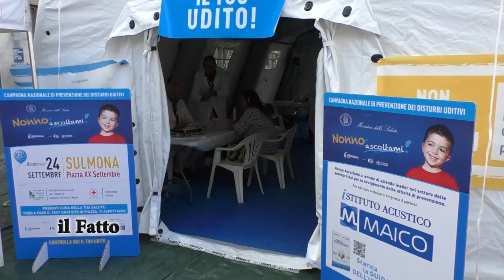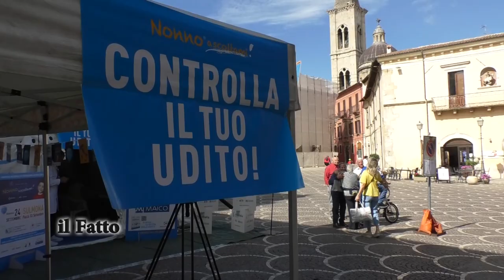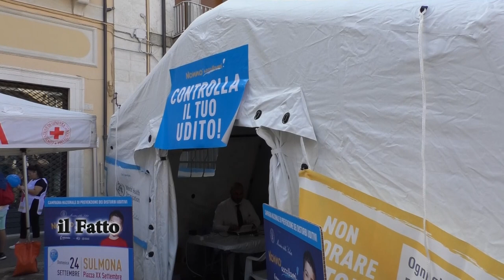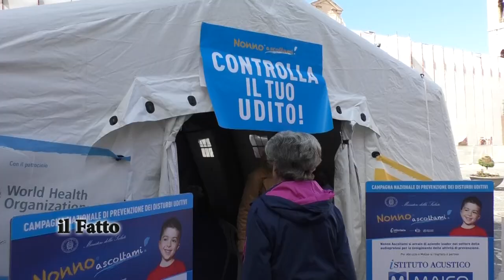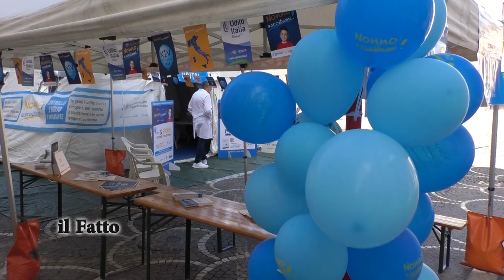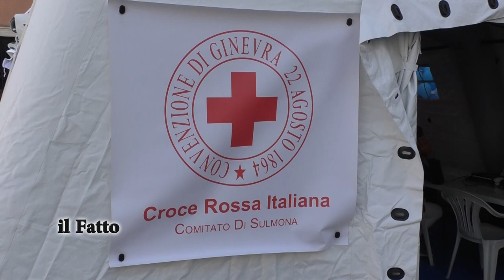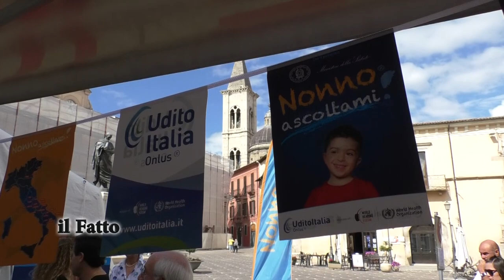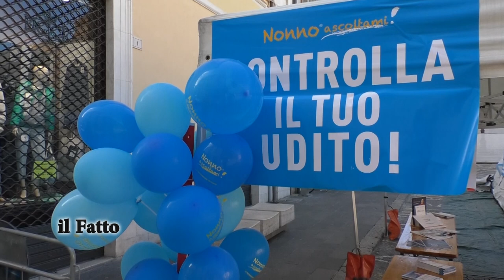IL FATTO - Nonno Ascoltami: Campagna Nazionale di Prevenzione dei Disturbi Uditivi